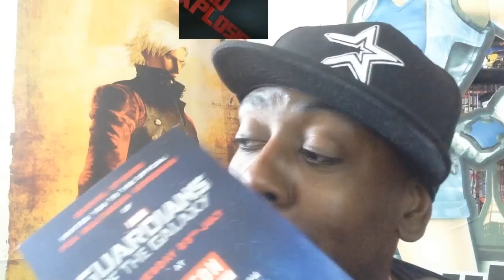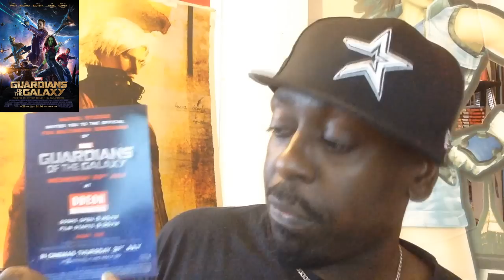Guardians of the galaxy Movie Review Complete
I was Invited by Marvel Studios to the Guardians Of The Galaxy Screening. This is my definitive in-depth review. There are Spoilers plz be warned.

Add me on twitter @DiamondJDust